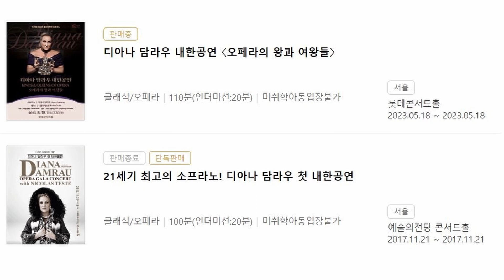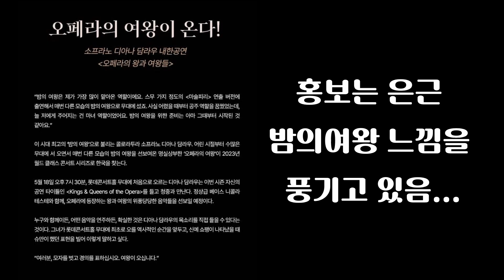[밤의여왕 레전드] 드디어★내한공연★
밤의여왕 레전드 콜로라투라 소프라노 디아나담라우가 5년만에 두번째 내한공연을 롯데콘서트홀에서 가집니다!